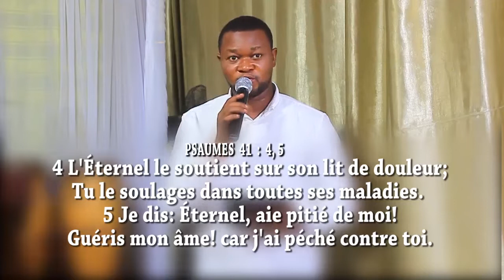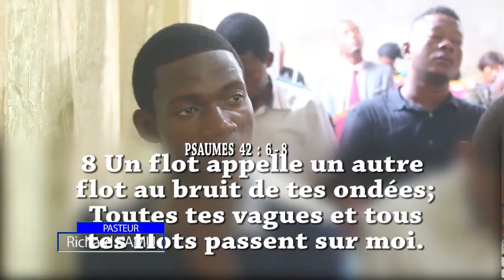LIVE 1er Culte I Dimanche I Gardez-vous des choses dévouées par interdit I